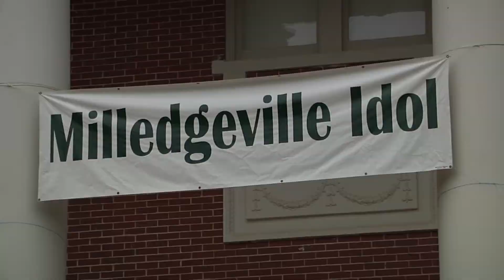Milledgeville Idol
Georgia College's New Station.